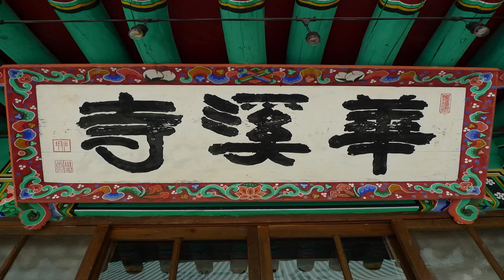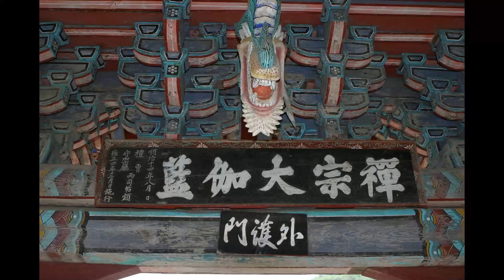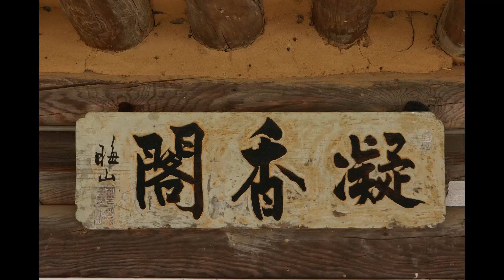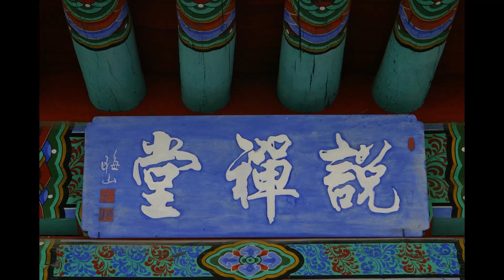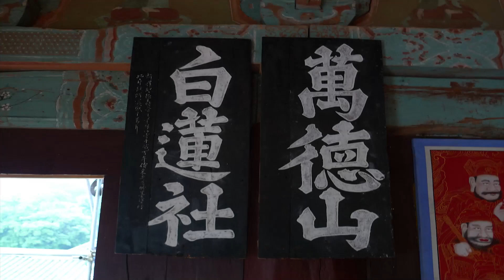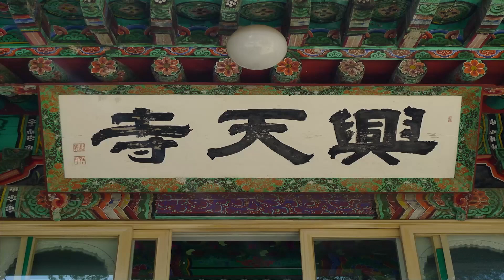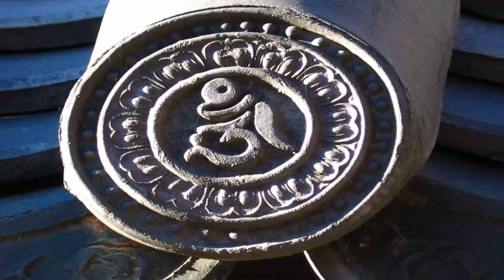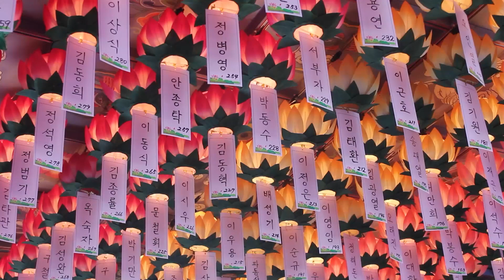덕민스님 - 금강경오가해 강설 (122회). 제14,이상적멸분. (설의)經初에 以上根悟入일새 故로..........